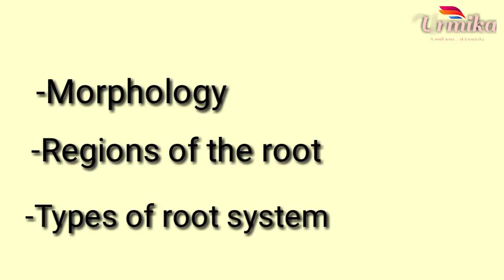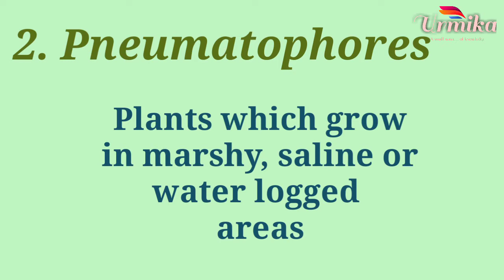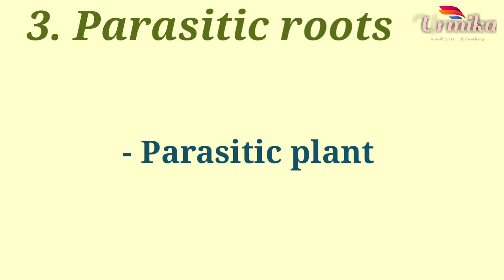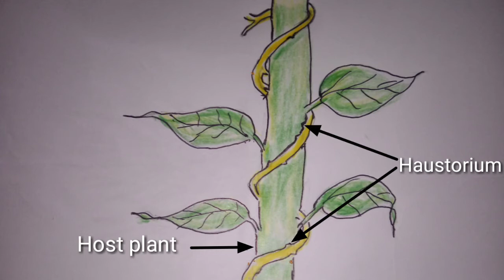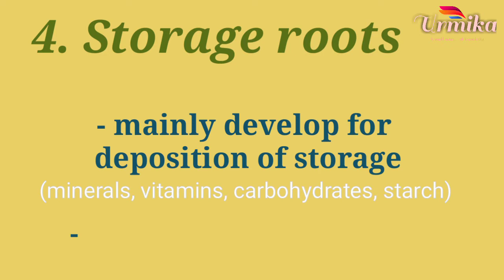Root: Modifications of root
Here is an explanation of various modifications of root in Hindi.

Special thanks to Dr. Sharad Suresh Kambale.